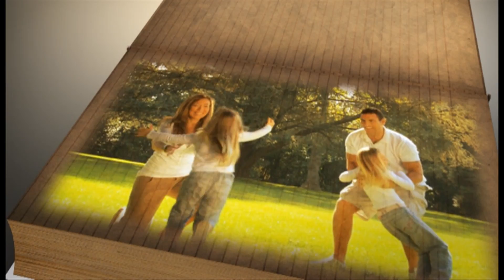Vídeo #8 Desrespeito ao sétimo mandamento (cap.11) | Adoração em Família 2013 | Igreja Adventista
Qual é o resultado da libertinagem sexual? Qual a conseqüência de sexo sem limites e impureza sexual dentro do casamento? Que princípios podem nos ajudar a resistir às tentações sexuais? Como encontrar o arrependimento? Este vídeo, parte do programa Adoração em Família 2013, apresenta comentários de pastores, lideres do Ministério da Família, sobre o capítulo 11 do livro Conduta Sexual, de Ellen G. White